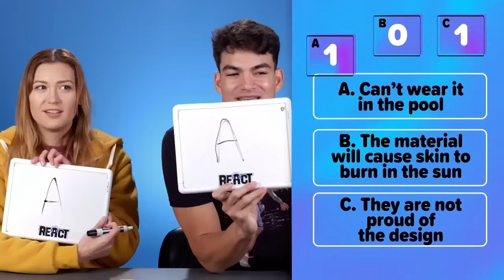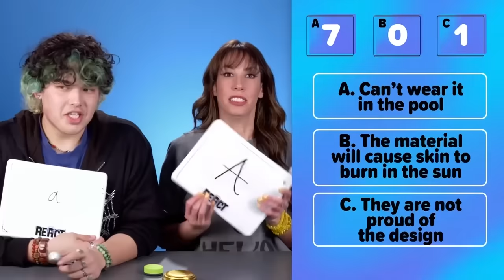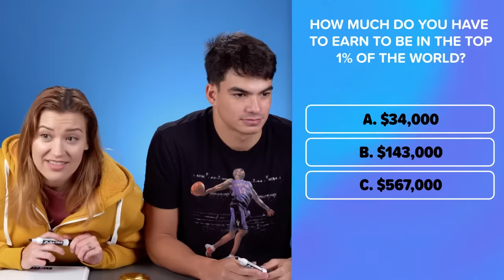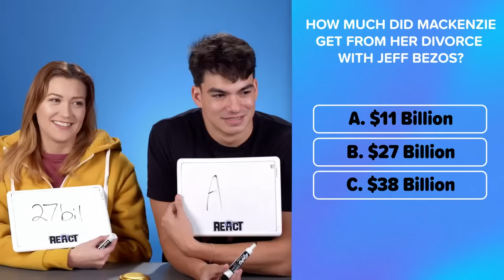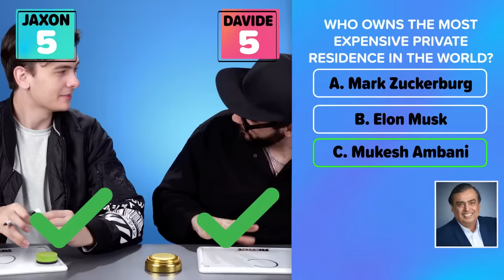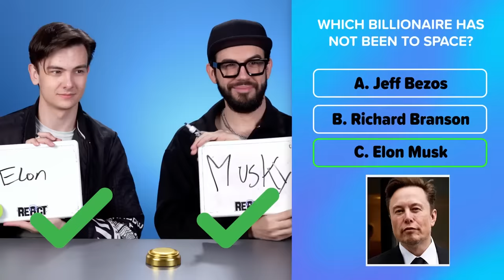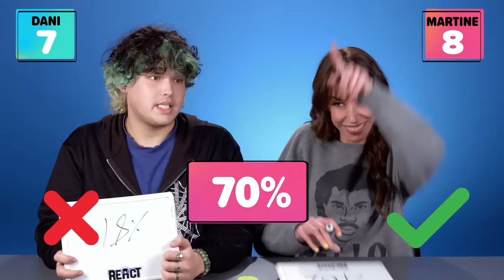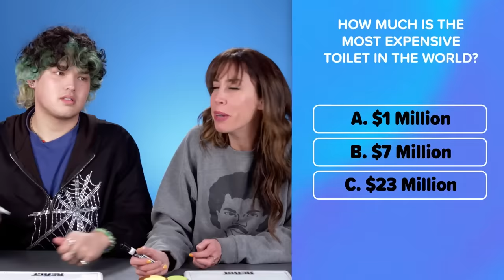Do Adults Know The Top 1% Richest People In The World?!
We tested Millennials and Gen Z on their knowledge of the richest 1% of people in the world!

Reactors Featured:
Rachel

Producers:
Joe

Episode Produced by Abhishek Joshi

GenZ & Millennials vs The Top 1% Trivia Battle

0:00 Round 1
1:49 Round 2
3:40 Round 3
5:24 Round 4
6:40 Round 5
7:28 Round 6
8:26 Round 7
9:39 Round 8
10:46 Round 9
12:01 Round 10
12:52 Round 11
13:32 Round 12
14:40 Round 13
15:29 Round 14
16:31 Round 15
17:52 Round 16
19:17 Winners!